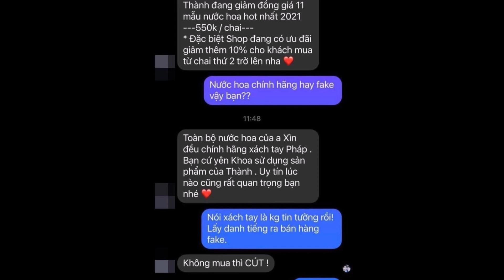Trấn Thành bức xúc khi bị giả mạo bán nước hoa đến ba mẹ cũng hiểu lầm, tuyên bố cực gắt